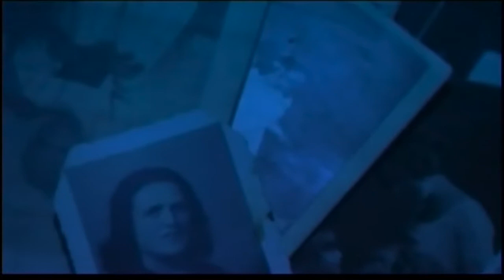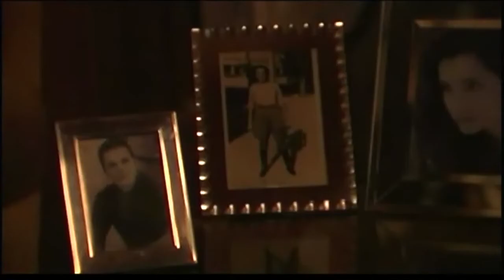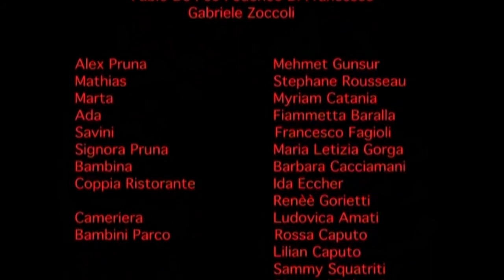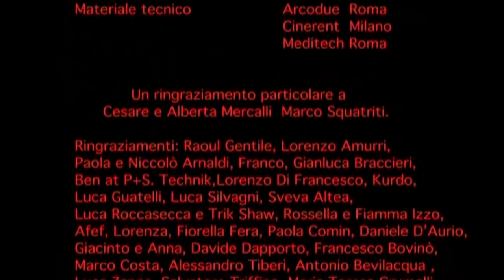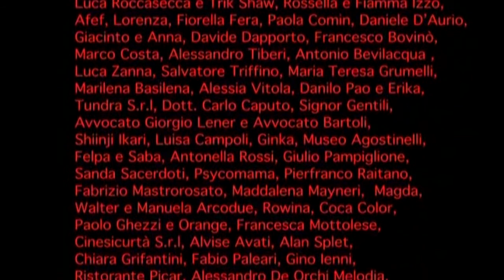Stregeria - Film Intero - (2003) MiniDv - Atmospheric Italian Horror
Stregeria - Mediometraggio  - Horror Atmosferico italiano

'Obscure Italian horror medium length movie.'

Sceneggiatura e Regia: Marcello Mercalli

Prodotto da: Marzia Squatriti & Marcello Mercalli

con:
Mehmet Gunsur
Stephane Rousseau
Myriam Catania
Fiammetta Baralla

Post Produzione: lOYOli LAb

Fotografia: Francisco Gaete

Montaggio: Eugenio Alabiso & Amedeo Salfa

Musica & Suono: Marcello Mercalli, Folco Peroni & Luca Raitano